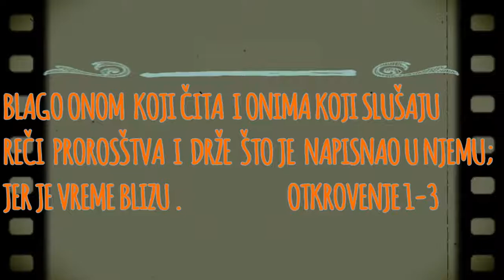BOG JE LJUBAV O PRALJA BARO CARO